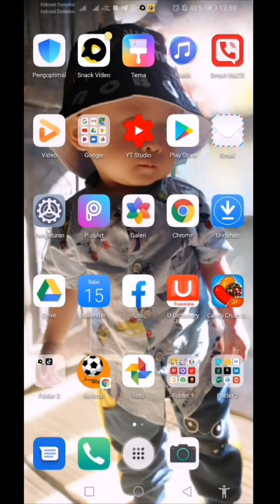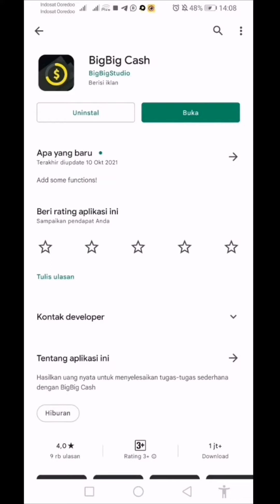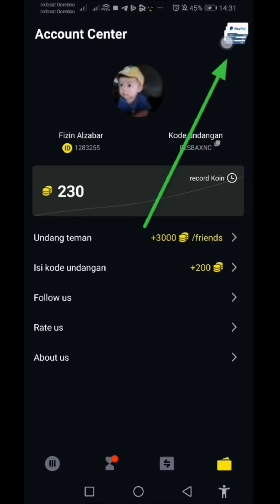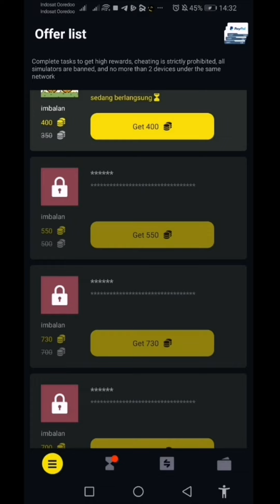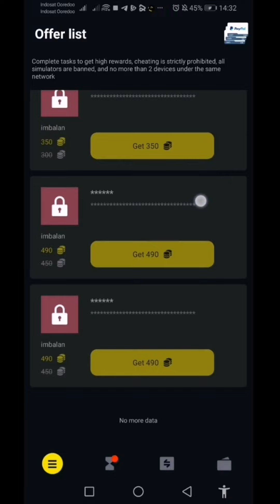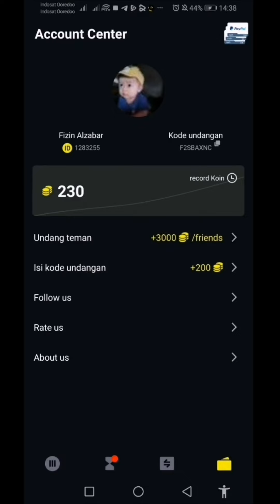Aplikasi penghasil uang terbukti membayar || Satu hari bisa dapat 50rbu 💰💰😯🤑🤑